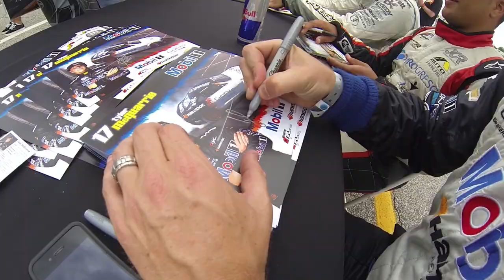Tyler Mcquarrie | Formula Drift Road Atlanta 2013 | Something out of Nothing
Here is a full length recap video of Tyler Mcquarrie at Road Atlanta Formula Drift. Tylers Mobil1 x Hankook x Go Pro Camaro was having wiring issues but we made the best of a bad situation. Tyler got a couple of Practice runs in before the worst that weekend happened and we thought it would be cool to put together a short video. I hope you enjoy the video and Tyler will be back at FD West Palm Beach ready to get on the podium.

Filmed with Go Pro Hero 3 Black Edition

Artist: Savoy
Song Title: Say Yes
Album: Three Against Nature